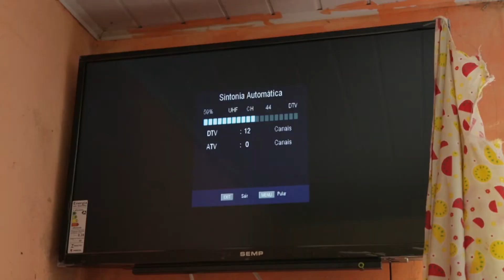Minha TV Já é Digital | Clara Souza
Clara Souza mora em Belém e descobriu que tinha direito ao kit gratuito com antena digital e conversor. Ela fez o agendamento e retirou o kit com muita facilidade. Depois da instalação, ela ficou super feliz, porque vai curtir todos os lances da Copa do Mundo 2018 com a qualidade do sinal digital. Quer saber mais? Acesse